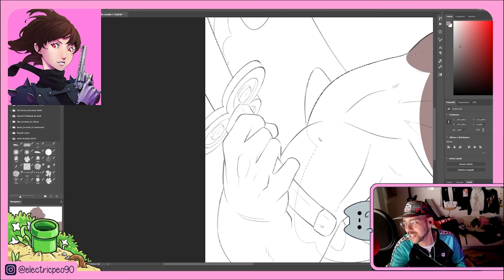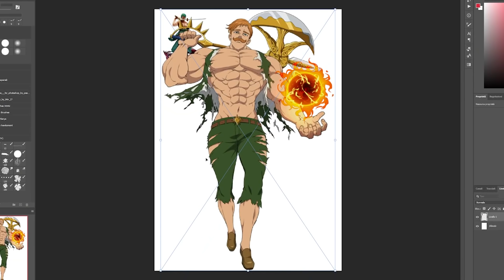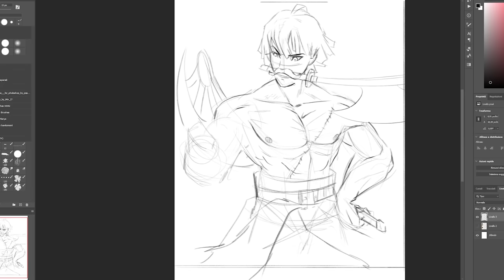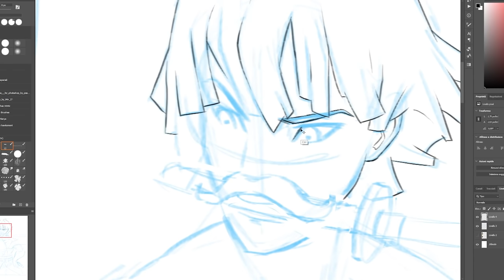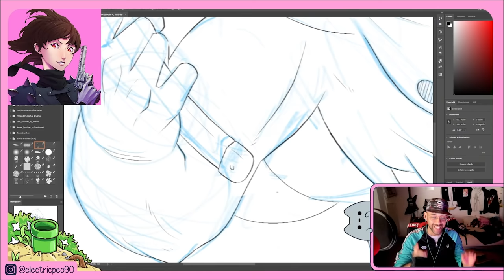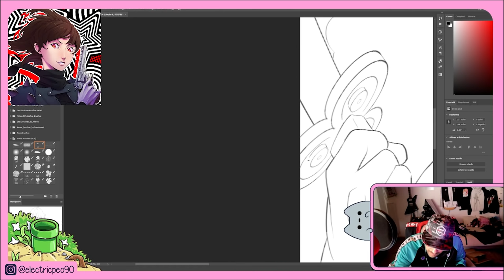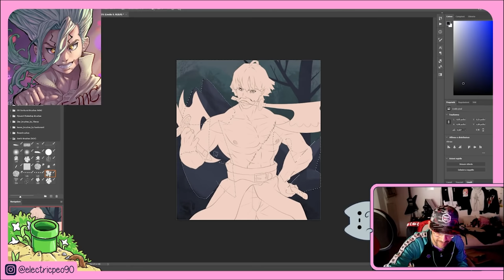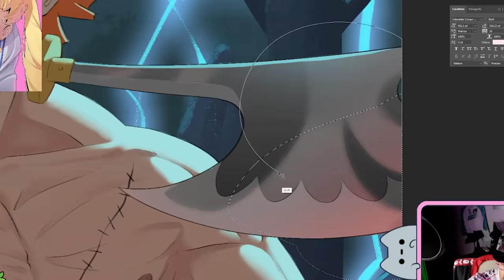3 ANIME = 1 DISEGNO - One Piece, Demon Slayer, Seven Deadly Sins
Torna epicamente il 3ANIME1DISEGNO! Video in cui mischiamo 3 personaggi famosi degli anime in un unico disegno! Oggi ESCANOR di the Seven Deadly Sins, Zoro di One Piece, Zenitsu di Demon Slayer!

MY GEAR